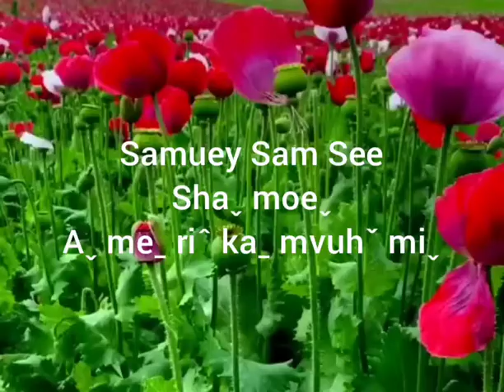Lahu song: Hpu shi cheꞈ ve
Saꞈ laꞈ Saˬ moeˬ laˆ (Ehˍ bawˬ)